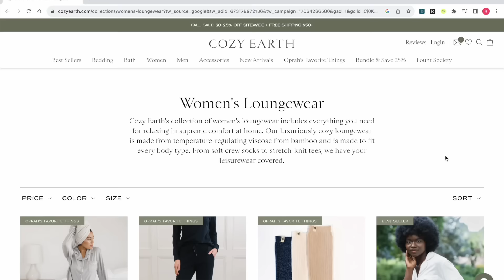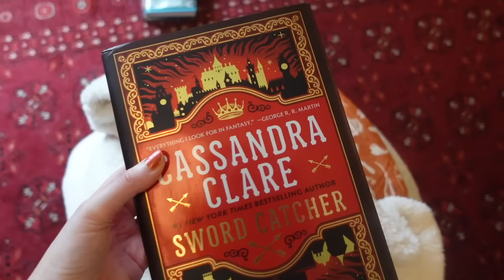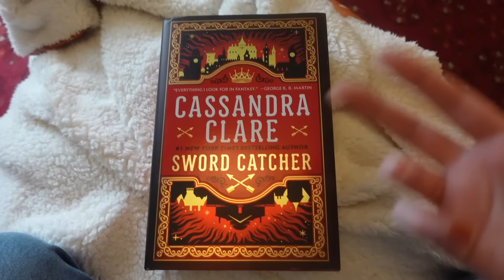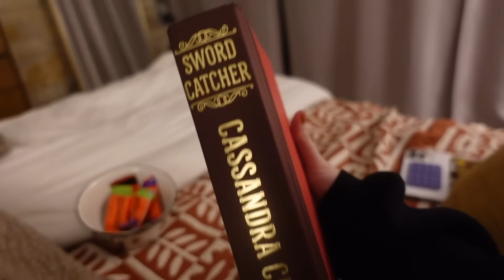cozy reading vlog: reading this verrrrrrry hyped new release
cassandra claire's first adult fantasy novel? let's READ! Thank you to Cozy Earth for sponsoring this video - PERUSEPROJECT35 to save 35%

book mentioned:
Sword Catcher